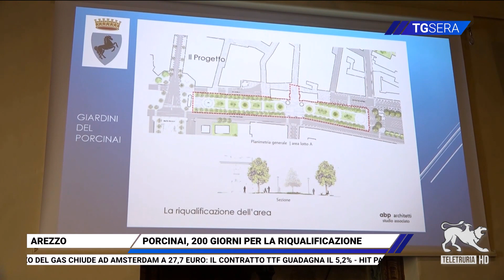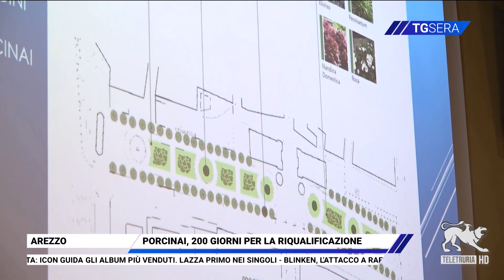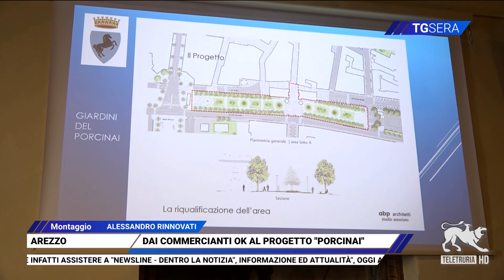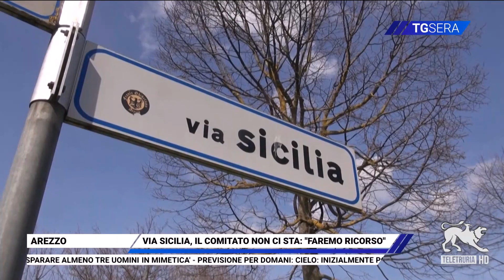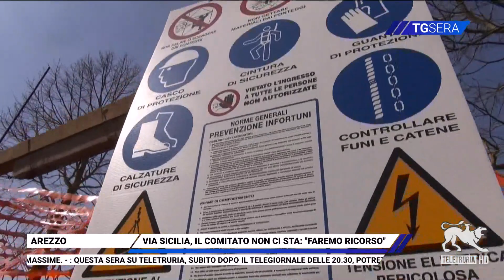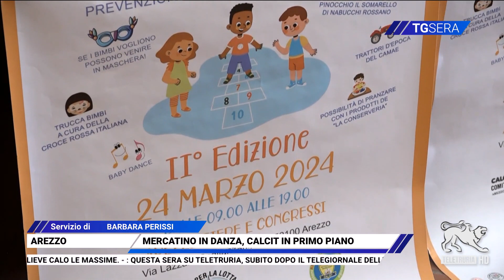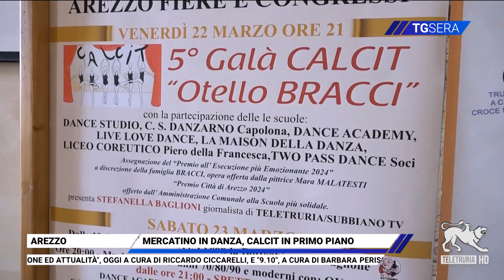TG Sera 22/03/2024